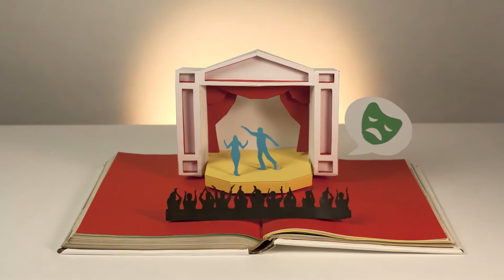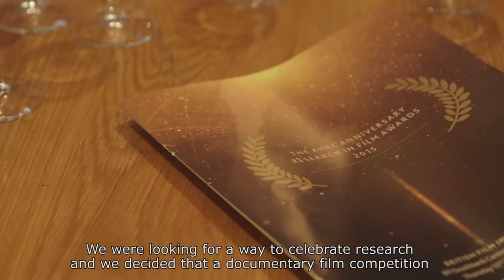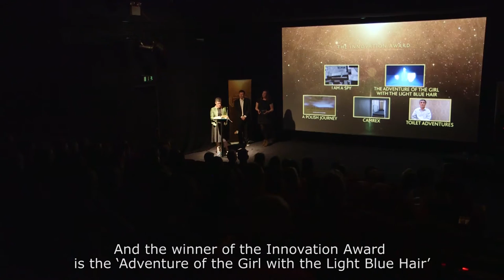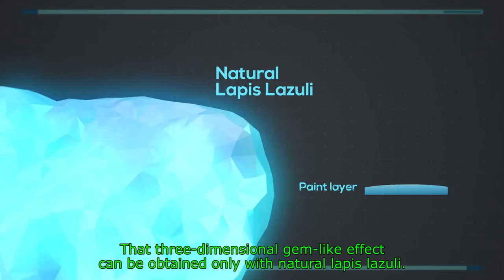AHRC Research in Film Awards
This film from the Arts and Humanities Research Council features highlights from Research in Film Awards.

This film features highlight from the awards ceremony which was held in November 2015 at the British Film Institute in London, to celebrate the announcement of the winners of the AHRC's Research In Film Awards. The evening was hosted by broadcaster and author, Danny Leigh.

A central strand of the activities taking place throughout 2015 to mark the AHRC’s tenth anniversary, the awards attracted nearly 200 entries across the five categories. The shortlisted films featured research undertaken by 17 UK Universities and Research Organisations.

Entries included reconstructions and enactments, animations, installations and gallery pieces, music videos, documentaries, as well as co-produced work including collaborations with community groups.

The awards were designed to recognise the creative and innovative work being undertaken at the interface between research and film by world-leading researchers, practitioners and filmmakers in the UK arts and humanities research community.